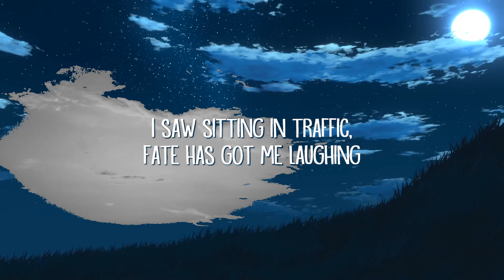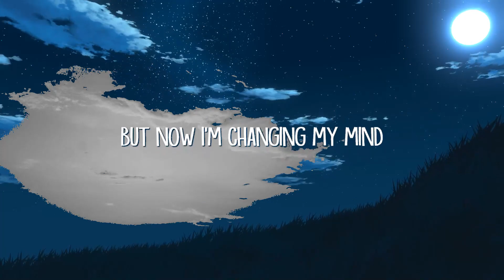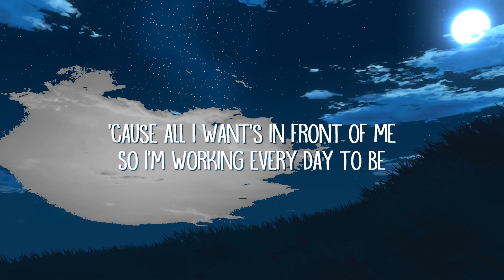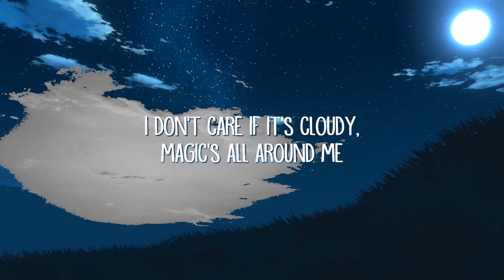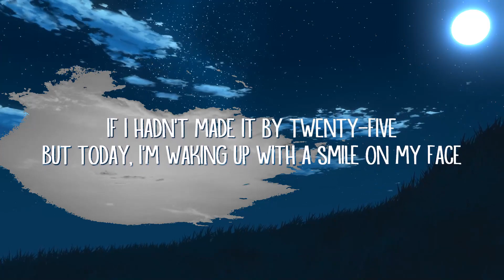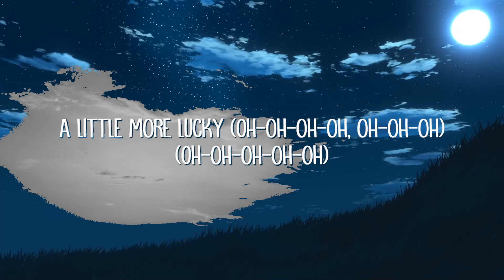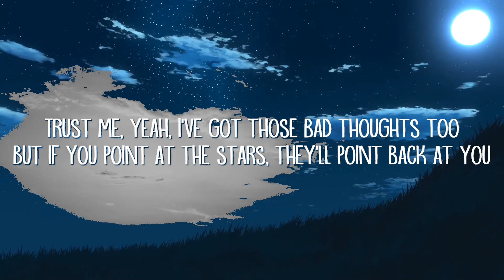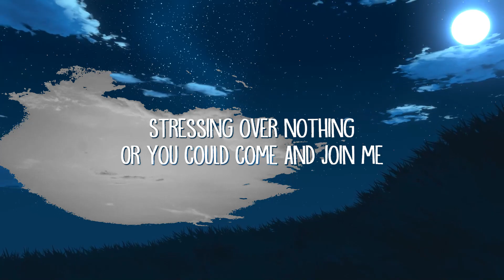Crash Adams - Lucky (Lyrics) | Galaxy Music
Crash Adams - Lucky (Lyrics)

Lucky Lyrics:

[Intro]
A little more lucky (Oh-oh-oh-oh, oh-oh-oh, oh-ah-oh-oh-oh)
A little more lucky (Oh-oh-oh-oh, oh-ah-oh-oh, oh-oh-oh)
(Oh-oh-oh-oh-oh)

[Verse 1]
What a perfect afternoon
I don't care if it's cloudy, magic's all around me
Blame it on a twenty-two
I saw sitting in traffic, fate has got me laughing

[Pre-Chorus]
I used to think that worst case
Would always be in first place
But now I'm changing my mind

[Chorus]
I thought happiness was hard to find
That I could never love my life
If I hadn't made it by twenty-five
But today, I'm waking up with a smile on my face
Everything's gonna be great
I don't mind the finish line miles away
'Cause all I want's in front of me
So I'm working every day to be
A little more lucky (Oh-oh-oh-oh, oh-oh-oh)
(Oh-oh-oh-oh-oh)

[Verse 2]
What a made up tragedy
Looking at thе ocean, and calling it half empty
You could spend a thousand yеars (I could die, every day)
Stressing over nothing
Or you could come and join me

[Pre-Chorus]
But now just look at this life (Look at, look at, look at this life)

[Chorus]
I don't mind a finish line miles away
(Oh-oh, ayy, oh-oh-oh)

[Bridge]
Trust me, yeah, I've got those bad thoughts too
But if you point at the stars, they'll point back at you
Yeah, I could be mopey and make it true
But I'm feeling lucky (Woo)
Yeah, I'm feeling lucky (Woo)

[Chorus]
A little more lucky (Oh-oh-oh)